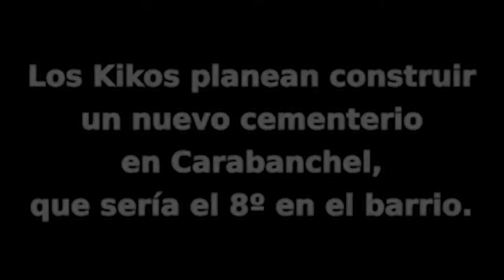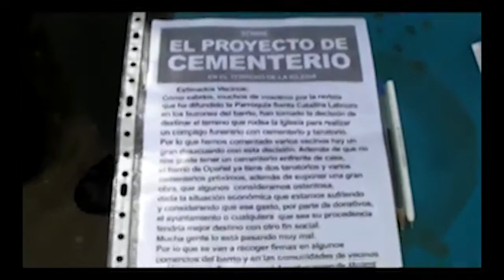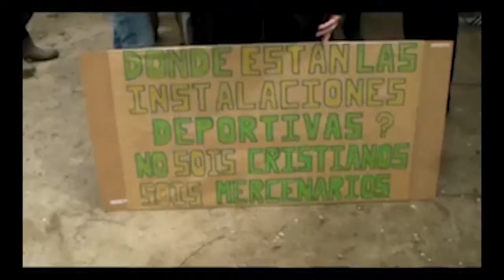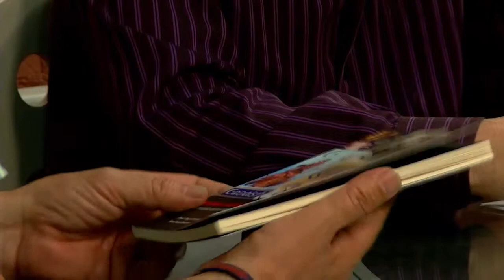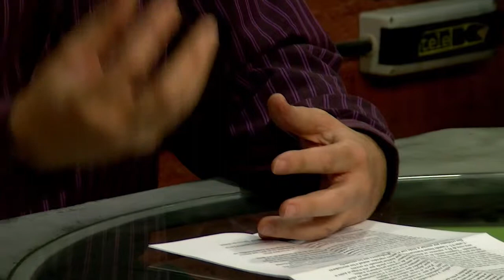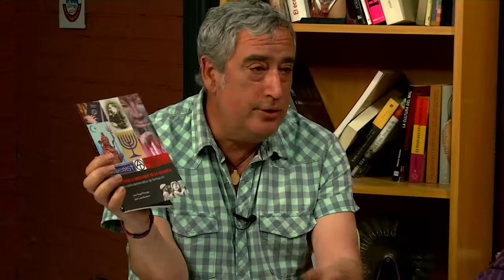Religión e irreligión en la escuela.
Entrevista a José Luis Romero y José Ángel Paniego, autores de este libro donde se plantea un nuevo modelo de formación que incluya la enseñanza crítica de la religiones y del racionalismo.